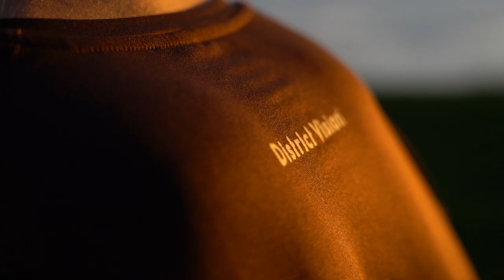The Flow State - District Vision x Grocery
Running Thoughts by William Sivert
How and why William is using running as a simple way to escape and reach the Flow State.

Grocery x District Vision

Art Direction and Production: Simon Nieves
Creative Direction and Photography: Nicolai Vig Clausen
Talent: William Sivert
Photography Lukas Sikjær